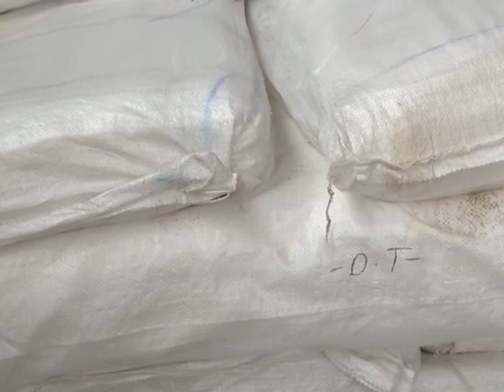Dumaca kisa 05 03